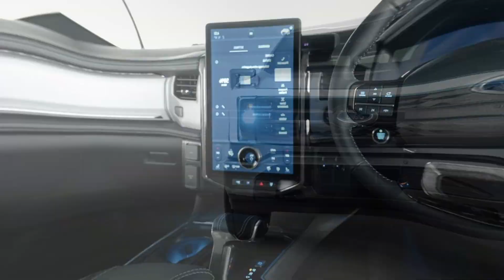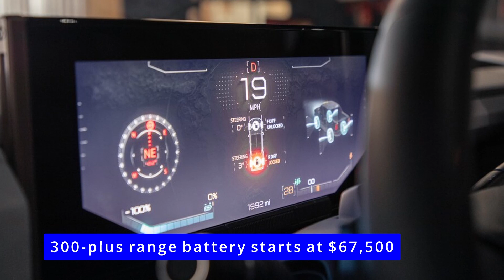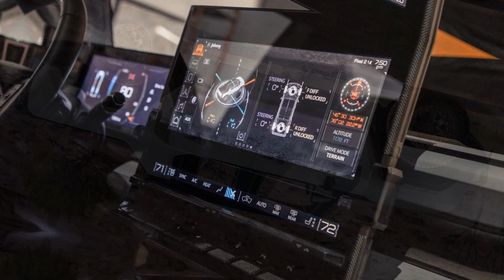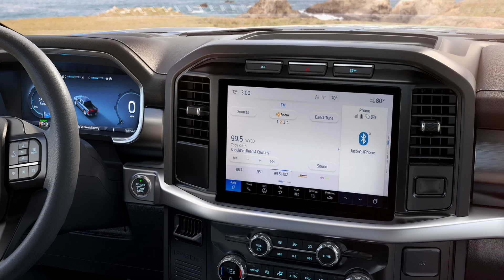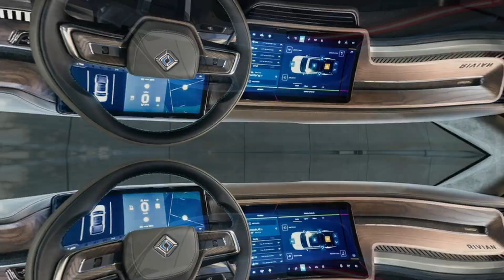Specification Comparison Between Ford F-150 Lightning vs. Rivian R1T, GMC Hummer EV & Cybertruck